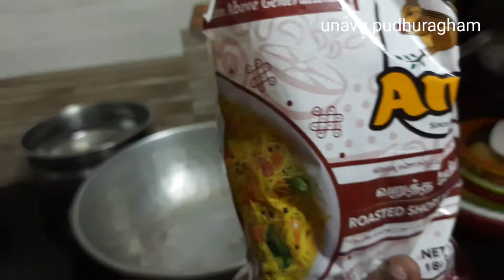கதம்ப சேமியா in tamil/சேமியா இருந்தா ஒரு முறை இப்படி செஞ்சு பாருங்க அப்படி ஒரு டேஸ்ட் don'tmissit!!!